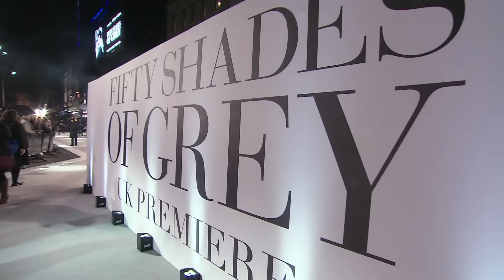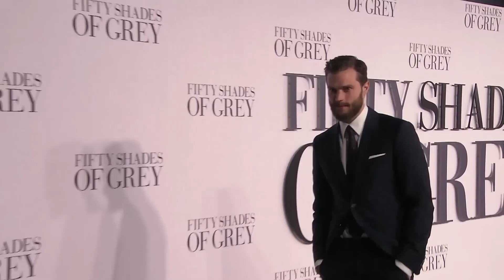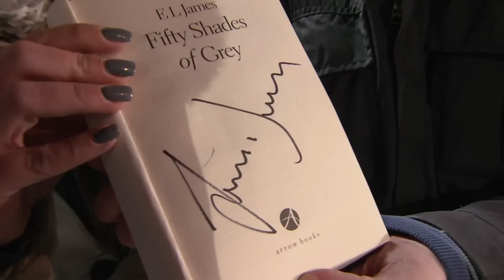Fifty Shades of Grey Premiere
Fifty Shades of Grey London Premiere with Jamie Dornan, Dakota Johnson, Sam Taylor-Johnson & E.L. James.

More Flicks And The City below!

Fifty Shades of Grey is a 2011 erotic romance novel by British author E. L. James. It is the first installment in the Fifty